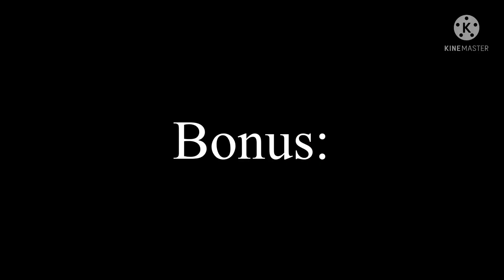Who gave Shiggy coffe!? | shigadabi | ft. Dabi and Alexis | this was fun to make